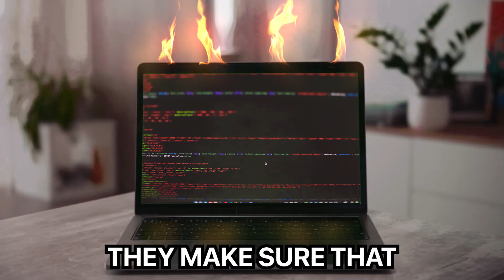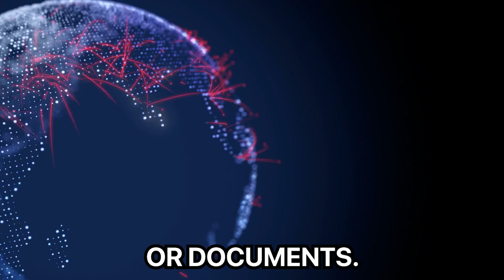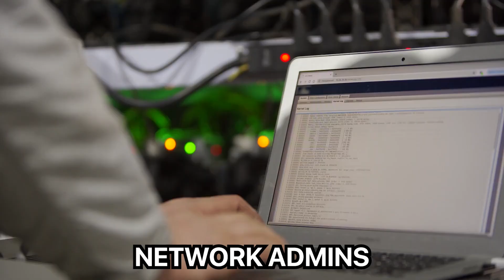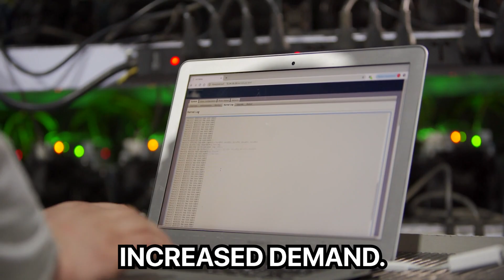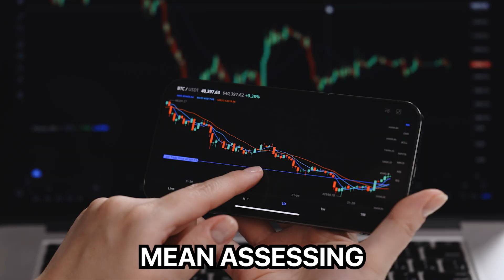9 future-proof tech jobs (even in 2023)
In this video, we're exploring what the future holds for tech jobs. We'll discuss the role of AI in the future, and some of the most promising careers in tech for 2023 (including some that don't even exist yet). Plus we'll outline some of the essential skills you'll need to succeed!

PS. They're bite-sized, we promise